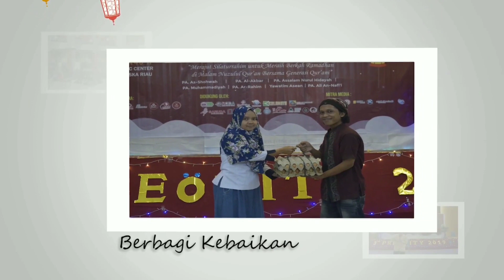88.Kejujuran | Kevin Admansyah (Preority 2020)